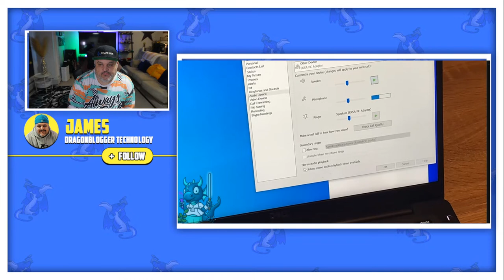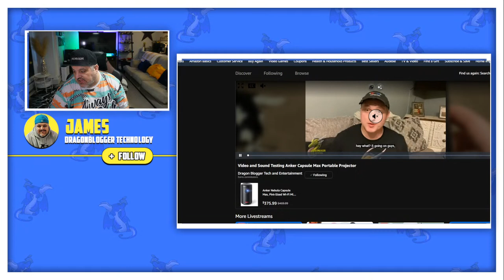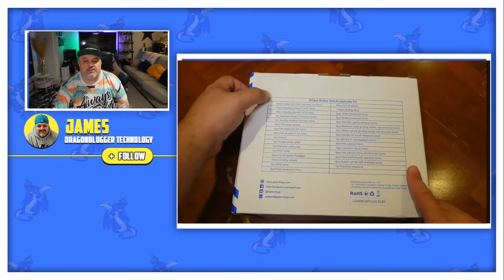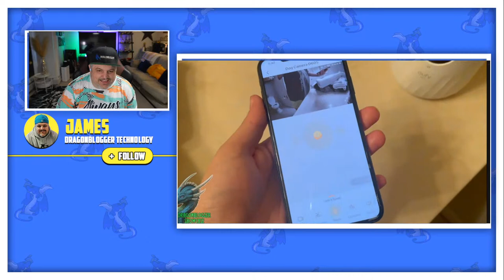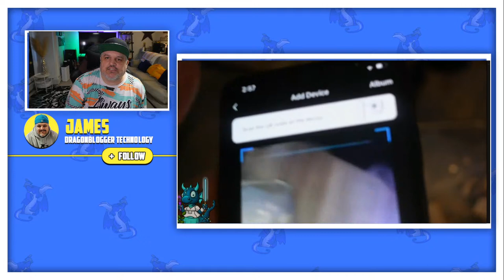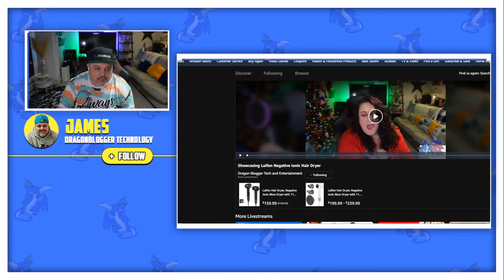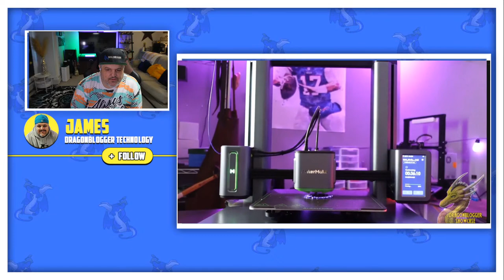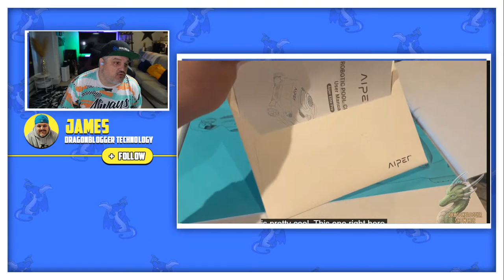Amazing Product Finds and Deals